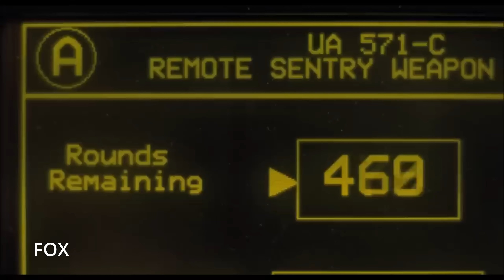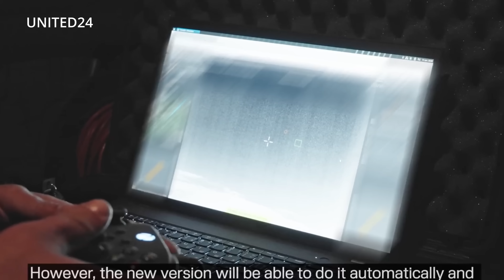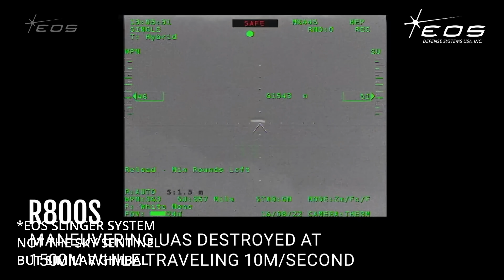Ukraine's AI Turret Just Changed War Forever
In this video, I look at Sky Sentinel: a fully autonomous air-defense turret that doesn't sleep, doesn't blink, and doesn't wait for orders. Armed with an M2 Browning and guided by an AI brain, this next-gen system is shooting down Shaheds and cruise missiles with zero human in the loop. James Cameron imagined it in Aliens, but Ukraine just made it real.

Forget expensive interceptors and legacy missile systems. Ukraine just fielded a battlefield first: a plug-and-play turret that scans, locks, tracks, and fires all on its own; no joystick, no operator, just raw compute power and belt-fed defiance.

You don’t deploy Sky Sentinel with a laptop and a manual; you slide it into position, plug in a radar feed, and power up. Within seconds, the unit transforms into a sentry, actively scanning its airspace and locking onto threats. There’s no human in the loop for detecting or firing; the system does all of that. It reflects a shift from desk-bound command centers toward self-contained, rapid-response defenses.

I'll walk you through how it works, why it matters, and why this humble hunk of steel might just be the future of scalable, low-cost air defense. And yes, it can hit cruise missiles. No, it doesn’t fire smart rounds. It is the smart round.

Along the way, I’ll explain how this fits into the broader trend of battle AIs, software-defined warriors built for a war where speed and precision matter more than brute force. And why this small turret could eventually network into something much larger.

This is war by algorithm, and Ukraine is writing the code.

If you’d like to support Sky Sentinel’s deployment, Ukraine’s official fundraiser is linked below. Every dollar counts in building a smarter defense.

📈 Help me prove to my high school guidance counselor that YouTuber is a career